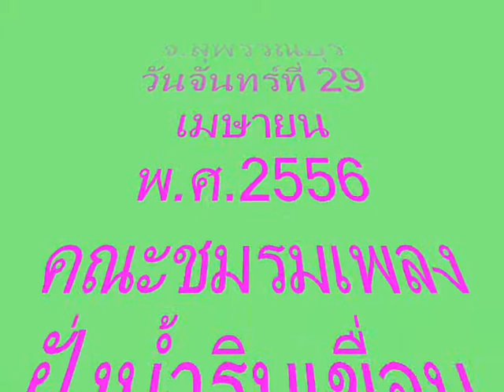เพลง..สายน้ำ สายรัก-รณชัย เชาว์วัฒนกุล..ชับร้อง 009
เพลง..สายน้ำ สายรัก คำร้อง / ทำนอง รณชัย เชาว์วัฒนกุล
สมาชิก ชมรมเพลงฝั่งน้ำริมเขื่อน
ทำบุญกราบไหว้พระ 9 วัด จ.สุพรรณบุรี
009 วัดพระลอย 1/2